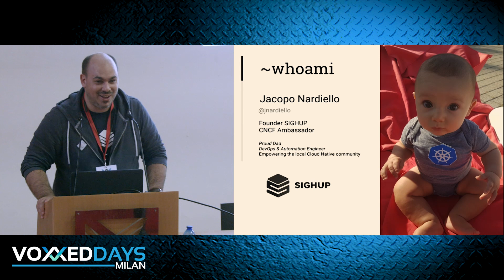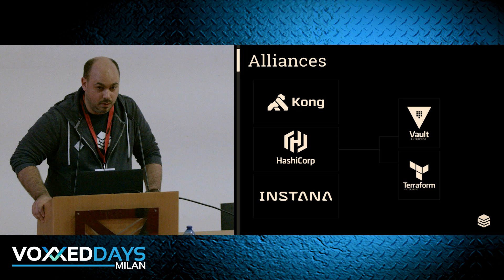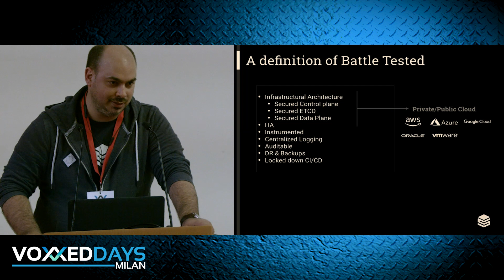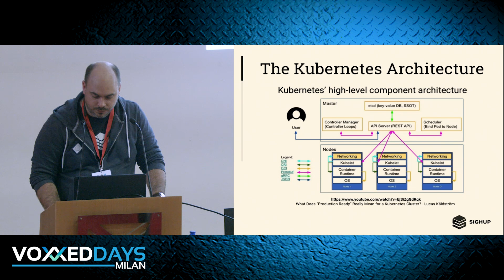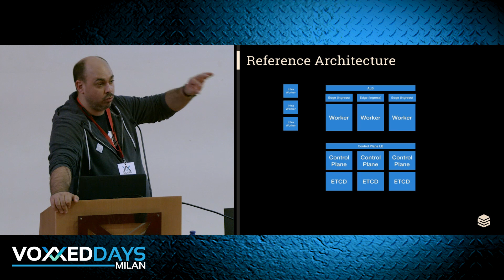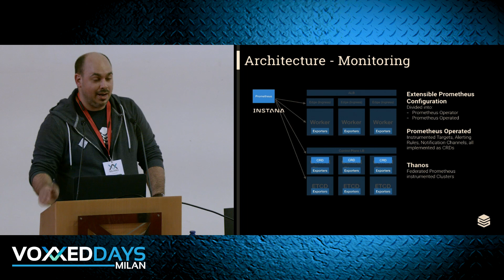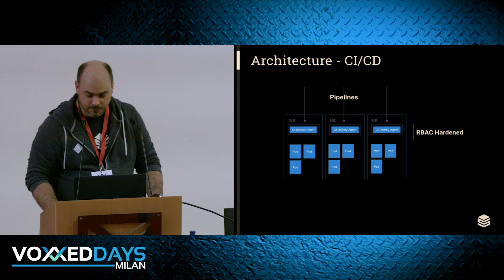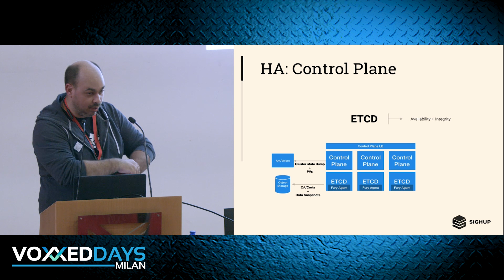[VDM19] Anatomy of a production grade Kubernetes cluster by Jacopo Nardiello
This talk will focus on the components and best practices to configure a fully functional production grade Kubernetes Cluster using only OSS components from the CNCF stack. We will have a look at topics like: monitoring, logging, disaster recovery, load balancing, application management and more. This is going to be a pragmatic and hands-on session. Through code, sweat and blood we will show how to fully automate the lifecycle of your Kubernetes clusters.